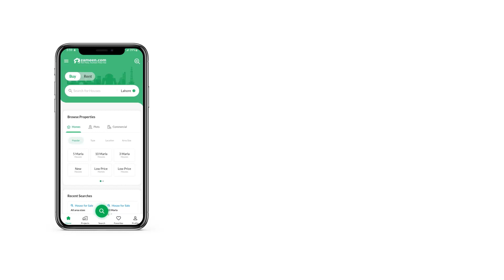5 MARLA RESIDENTIAL PLOT FOR SALE IN AWT ARMY WELFARE TRUST RAIWIND ROAD LAHORE